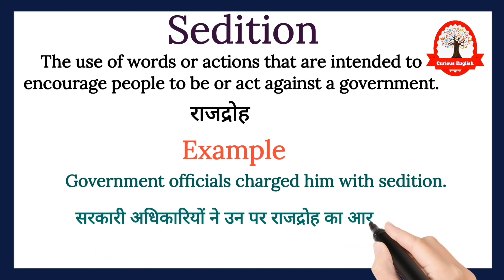Sedition meaning in Hindi | Sedition ka kya matlab hota hai | Learn English through Hindi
Sedition meaning in Hindi
Sedition meaning
Sedition ka kya matlab hota hai
Sedition ka arth
word meaning
english to hindi
What is sedition
Sedition का हिंदी अर्थ